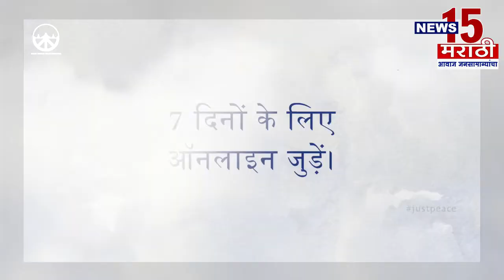FAST NEWS | 18.07.2020 | News15 मराठी